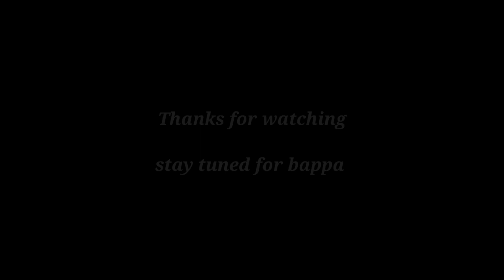Ganpati decoration vlog 2k23❤️